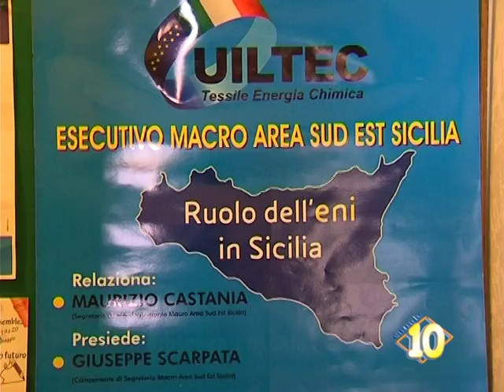Uiltec Eni devecontinuare ad investire a Gela